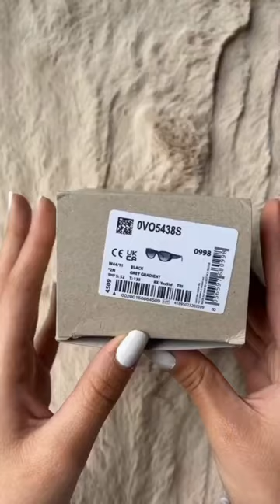Vogue Sunglasses from the Hailey Bieber Collection!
Latest Eyewear Collection is Here to Frame Your Style!😎